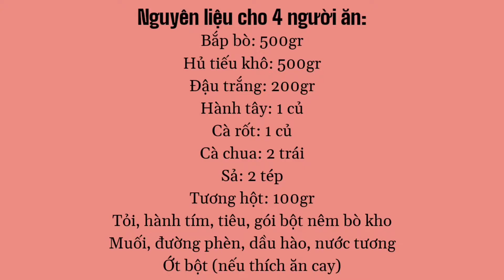Làm món hủ tiếu bắp bò miền tây - món ngon cuối tuần nha - cùng vào bếp với Blove milk tea.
Hủ tiếu bắp bò miền tây
Trông có vẻ giống với bò kho, nhưng điểm đặc biệt ở đây là món này rất thơm mùi vị của tương hột.
Và được kết hợp với đậu trắng, 1 loại đậu cực kì tốt cho sức khỏe nha.
Với món ăn này bạn có thể làm thay đổi khẩu vị cho gia đình dịp cuối tuần, cũng như cung cấp thêm dinh dưỡng cho các thành viên trong gia đình sau 1 tuần làm việc mệt mỏi. Món ăn tại nhà vừa ngon lại vừa an toàn vệ sinh bạn nhé.
Nguyên liệu cho 4 người ăn và cách nấu ra sao mời các bạn cùng xem video hướng dẫn nhé.